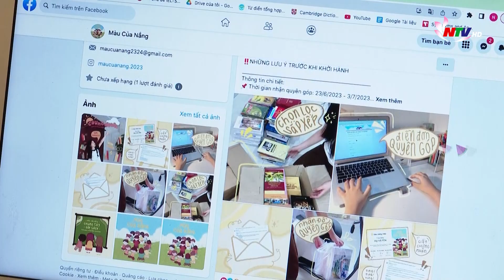“Màu của nắng” - Hạnh phúc là cho đi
Xuất phát từ mong muốn sẻ chia phần nào với các học sinh vùng cao còn nhiều khó khăn, một nhóm học sinh tại thành phố Vinh đã dành những ngày hè để cùng nhau thực hiện dự án “Màu của nắng”. Hoạt động chính của dự án là thu gom sách vở, đồ dùng học tập từ khắp nơi trên cả nước gửi về và trao tặng tại các điểm trường khó khăn. Chỉ sau hơn 1 tháng, “Màu cuả nắng” đã có sức lan toả rộng rãi, gắn kết những tấm lòng yêu thương, lan toả sự tử tế trong cộng đồng.